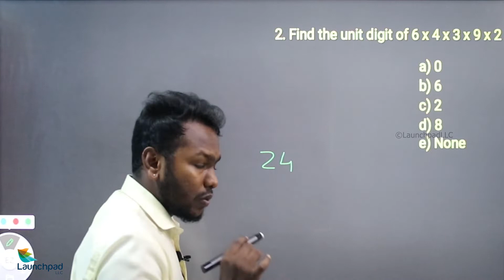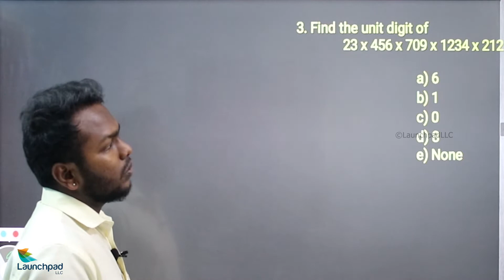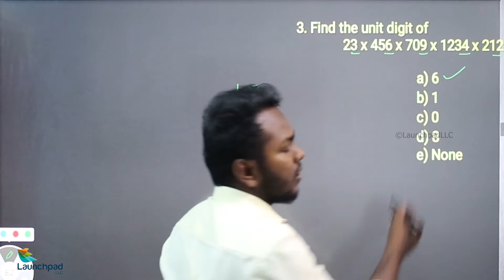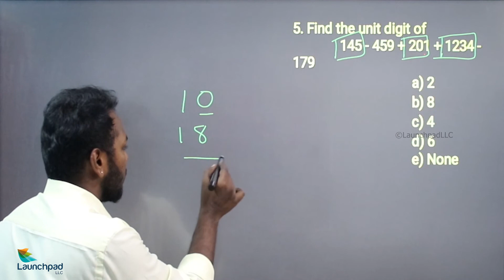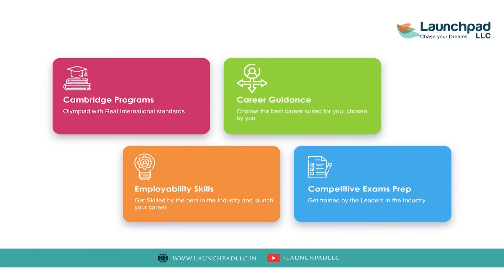UNIT DIGIT in TAMIL part 1 - Quantitative Ability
The digit in the one's place of a number is called the units digit. i.e. it is the number's rightmost digit.

Our playlist contains Formulas and Quick Tricks for quantitative ability problems.

Happy learning!